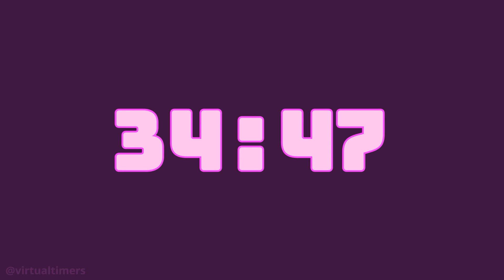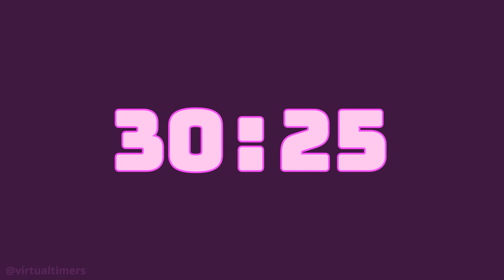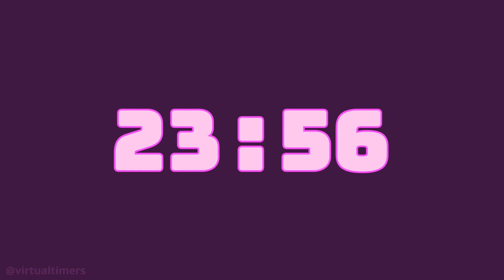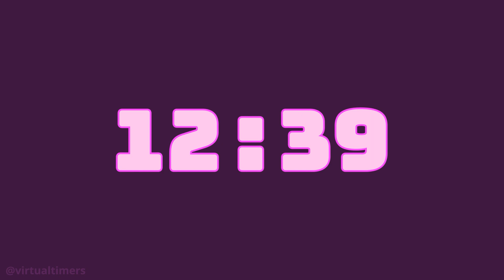SILENT - 45 Minute Countdown - Solid Pink with Time Markers / Chapters.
0:00 - 45 minutes
  1:00 - 44 minutes
  2:00 - 43 minutes
  3:00 - 42 minutes
  4:00 - 41 minutes
  5:00 - 40 minutes
10:00 - 35 minutes
15:00 - 30 minutes
20:00 - 25 minutes
25:00 - 20 minutes
30:00 - 15 minutes
35:00 - 10 minutes
40:00 - 5 minutes
41:00 - 4 minutes
42:00 - 3 minutes
43:00 - 2 minutes
44:00 - 1 minute
44:30 - 30 seconds
44:45 - 15 seconds
45:00 - 0 seconds (end)